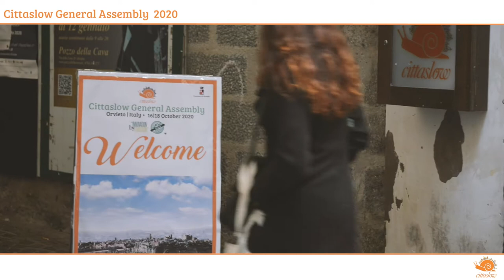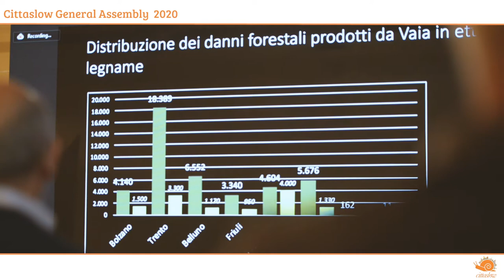Cittaslow General Assembly 2020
Cittaslow General Secretary Pier Giorgio Oliveti:

This year the International Assembly

here in Orvieto it takes place in one way

particular will be 40 45 delegates

from Italy and France in attendance but

instead most of the delegates between

caused by we know due to Covid-19

will be connected online and the device

technical equipement allows us not only to have the

connection but also to do the

translations and therefore to be able to talk to

each other in different languages

We opened the Assembly with a

scientific conference on the topic

of the afforestation of the relationship between

city and forest and tree

public green but also concerning naturalistic green

is increasingly important

for our quality of life

Later and we are having the possibility

of visiting the cathedral to take a tour with

the bikes around the site signs in of Orvieto

and a concert offered by

Orvieto Municipality in collaboration with the Opera del Duomo

In the evening we are moving

in the nearby Cittaslow of Parrano where

the Mayor awaits delegates for one

guided through Parrano slow community

The Assembly proper is an elective one

where we are going to elect the members

and the International President Cittaslow

Past Presidente Cittaslow International, Stefano Pisani, Mayor of Pollica:

Cittaslow starts again after six years of my

presidency whose I'm very proud

of the work done for every

of all Cittaslow contributions

I have to say like ever in this moment

Cittaslow is the focus of attention

We must be able to tell the world

how important it is to incorporate the Cittaslow principles

to leave again later to restart after the pandemic

Cittaslow International President, Mauro Migliorini, Mayor of Asolo:

Only in this way can we give a beautiful future

and full of enthusiasm

will come after upstream to our children

children of our children

let's believe and work together

Hurray! the Cittaslow are the key pivot

at this difficult moment for everyone